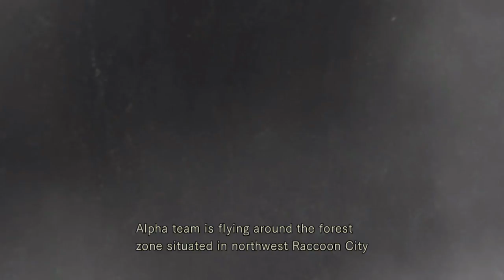Resident Evil® HD Remaster PS4 Jill opening scene